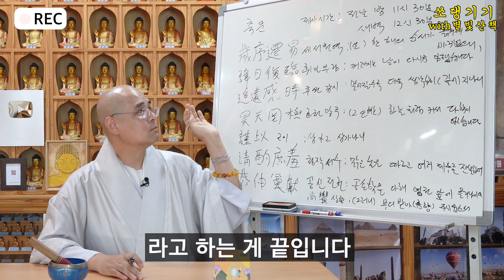제사는 돌아가신 날에 지내는 것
* 1만원 이상 후원자는 매월 초하루에 영평선원에서 축원해 드립니다.

동참 방법: CMS 후원계좌에 후원자 이름으로 입금
* 네이버 밴드 쏘댕기기: band.us/@kumarajiva